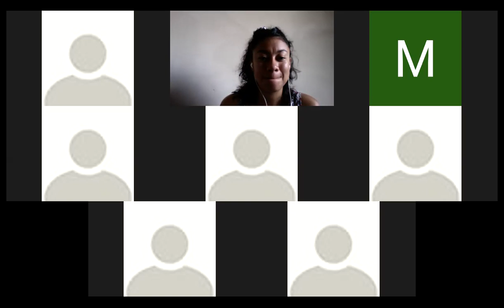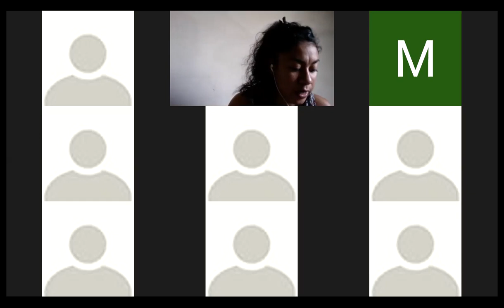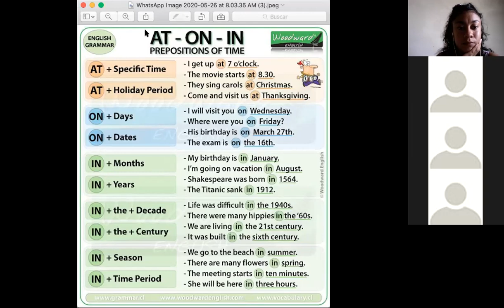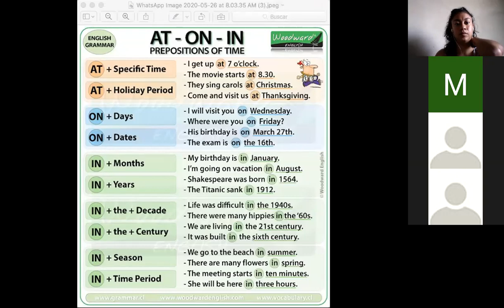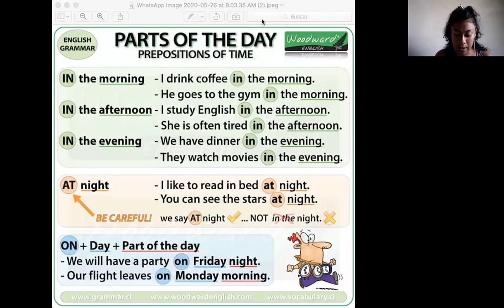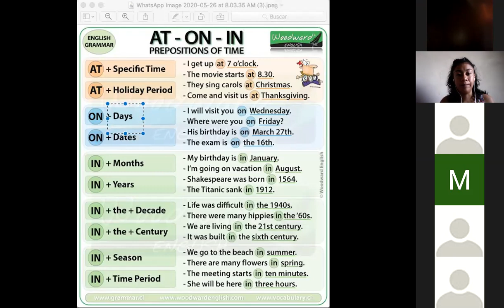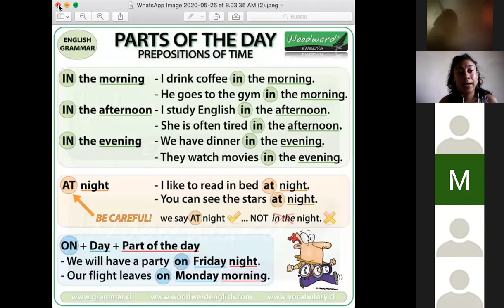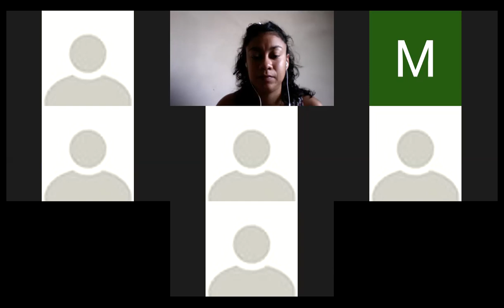prepositions of time 8th grade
English class
May 26th